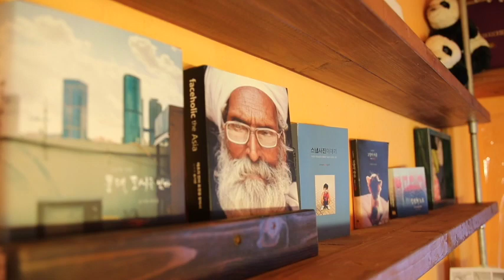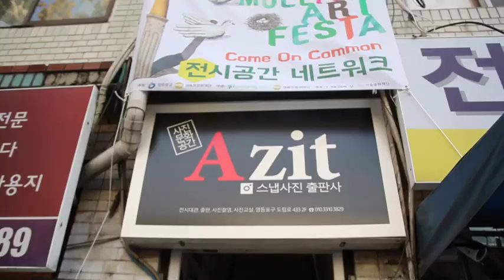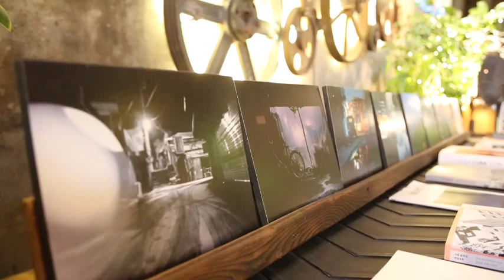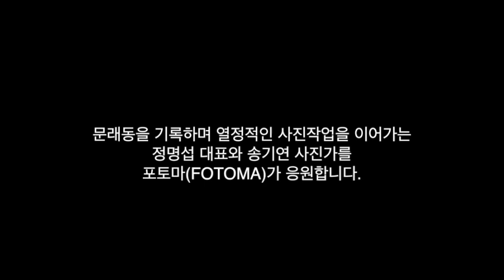문래동을 기록하며 지역과 함께 상생하는 송기연 사진가 이야기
문래동을 기록하며 지역과 함께 상생하는 송기연  사진가 이야기 영상